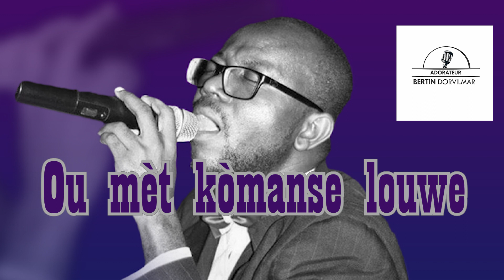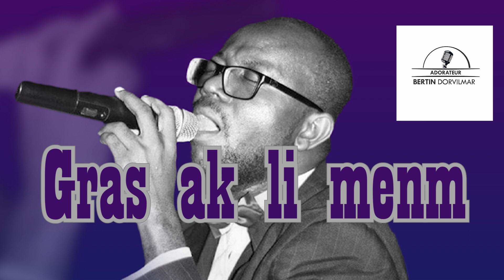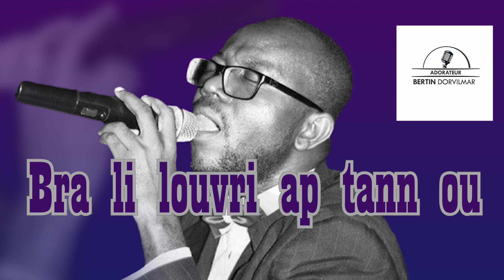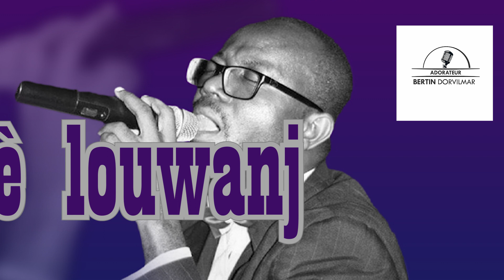Venez, coeurs souffrants et meurtris %Version créole, Adorateur % Bertin Dorvilmar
Pour le texte en word ou pdf

Chante mizik yo e fe ti video voye sou nimewo whatsapp la voye pou nou ka we koman travay la ap avanse. Kontinye mete men ansanm avek nou pou travay sa pa kanpe nan wout.

Rete beni